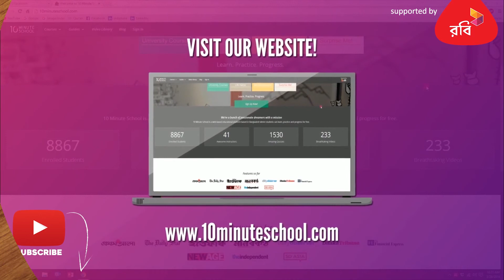০৪.১৮. অধ্যায় ৪ : সূচক ও লগারিদম - লগারিদমের সূত্রাবলি-4 [SSC]